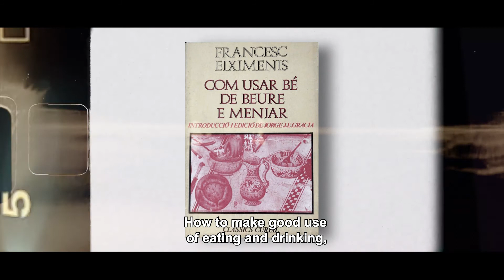HOW TO WINE with Sommelier Josep Roca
How to Catalan Wine with Josep Roca from el Celler de Can Roca